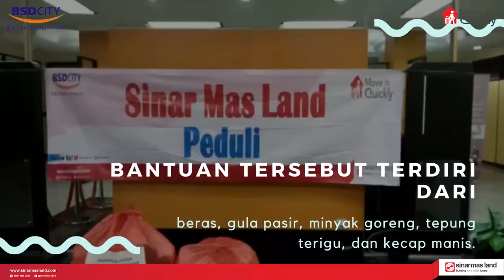Bantuan Pangan & Alat Rapid Test Sinar Mas Land kepada Masyarakat Kabupaten Tangerang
Pandemi Covid 19 masih menekan aktivitas dan perekonomian masyarakat. Sebagai bentuk perhatian terhadap kebutuhan masyarakat di Kabupaten Tangerang yang terdampak secara ekonomi akibat pandemi, Sinar Mas Land melalui BSD City memberikan 2.000 paket bahan pangan pada Jumat (25/9) pukul 10.00 WIB di Kantor Pemerintah Kabupaten Tangerang.  Bantuan tersebut terdiri dari beras, gula pasir, minyak goreng, tepung terigu, dan kecap manis.

Kepala Divisi Corporate Affairs Sinar Mas Land, Dony Martadisata, memberikan bantuan itu kepada Bupati Tangerang Ahmed Zaki Iskandar. Selanjutnya Dinas Sosial Kabupaten Tangerang mendistribusikan bantuan tersebut kepada masyarakat. Harapan perusahaan, bantuan paket bahan pangan yang disumbangkan dapat mengurangi beban hidup masyarakat yang terdampak pandemi Covid-19. “Bantuan kemanusiaan ini menjadi bentuk nyata partisipasi perusahaan dalam mendukung pemerintah untuk mengurangi beban ekonomi masyarakat selama pandemi ini,” tutur Dony.

Sebelumnya, perusahaan menyalurkan sebanyak 2.000 paket bahan pangan melalui Polres Tangerang Selatan kepada masyarakat Kabupaten Tangerang di Kecamatan Cisauk pada 11 April lalu dan Kecamatan Pagedangan pada 23 April lalu. Perusahaan juga mendistribusikan 5.400 liter minyak goreng pada bulan Februari dan Mei 2020 melalui Pemerintah Kabupaten Tangerang kepada masyarakat yang terdampak secara ekonomi di wilayah ini.